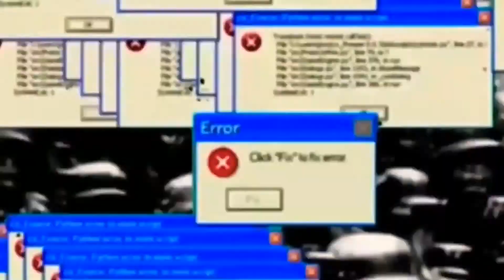Scary (Angel nostalgia reupload)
Since youtube decided to delete this unfairly I am reuploading it, if they take it down again that will suck
Their reason for deletion was "Spam, deceptive practices, or scam" which i don't understand